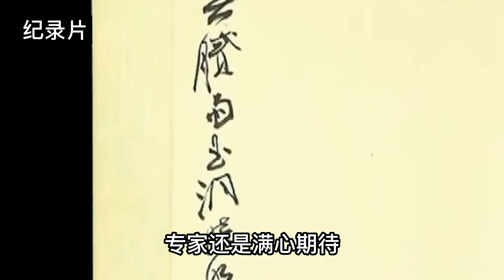兒媳逼兒子買房，父親將傳家寶拿去變賣，專家：夠在北京買一套！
您的支持是我最大的動力！